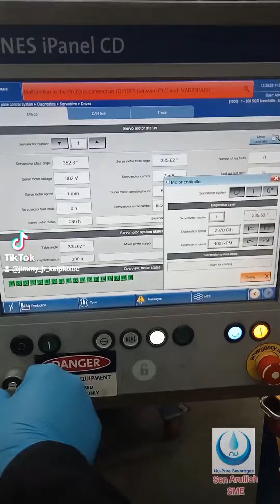Replace the seal of the rotary plate's servo